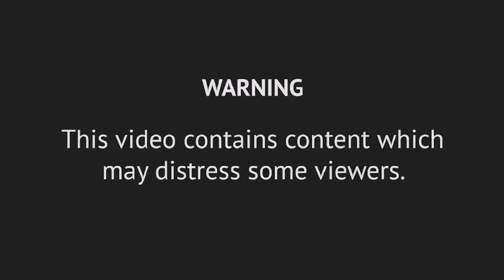Thoughtflows Halloween 2023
🎃🦇👻 "Spooktacular Halloween at ThoughtFlows Medical Coding Academy!" 👻🦇🎃

Our talented students have brewed up a coding cauldron filled with hauntingly good times this Halloween season! 🧙‍♂️🔮

📸 Take a peek at this spine-chilling shot from our Trivandrum branch, where our coders have embraced the Halloween spirit with open arms. 👨‍💻🧛‍♀️📜

🕷️ Coding and chilling are what we do best, and we're all about those skills and thrills! 💻👹 Join us as we celebrate Halloween in style, combining tech wizardry with spooky fun. 🌟🎃